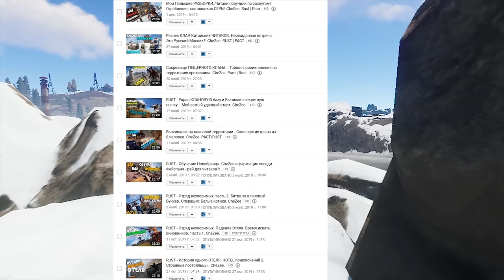Моя СЛАДКАЯ МЕСТЬ КЛАНУ РУФКЕМПЕРОВ. Что ПРЯЧЕТ клановый ДОМ?! CheZee . RUST | РАСТ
Для тех, кто хочет поддержать меня и наш канал:
Тут возможно все:
Для тех, кто хочет со мной пообщаться:
МОЙ ПК

Видеокарта: ASUS GTX 1060 6 gb.
Материнская плата: MSI Z270 Gaming M7
SSD M2: 240 gb.
Процессор: intel core i7-7700K
Питание: 650w
ОЗУ: 16 gb 2400. BALLASTIX SPORT gaming memory
Мышь: Logitech G102.
Наушники: HyperX Cloud Core.
Клавиатура: Saber DEXP
Микрофон: Samson C01u Pro.
ВНИМАНИЕ
ВАЖНО
Удачи ребятки!

1. Костик Б 60 000
2. SBC - 25 452
3. Любитель Лоли - 19 400
4.Возможно -  9192
5.HeиЗвеСтныJ - 5000
6. Real - 3100.
7. Иван Намба Ван - 3000
7. Джон Хоккинс - 3000.
8. alimpus или же Максим сергиенко - 2500.
9. Emsa - 2350.
10. СОВЕСТЬ_WoT 1350.